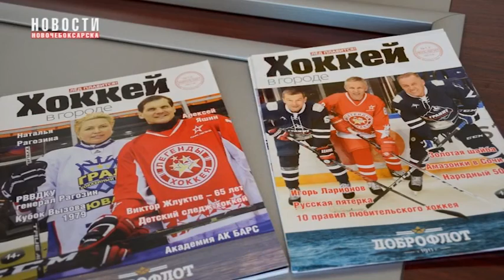В Чебоксарах состоится хоккейный турнир с участием звёзд отечественного спорта, театра и кино